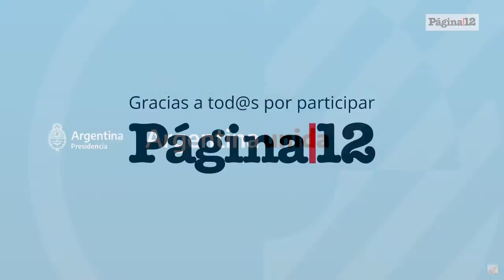🔴EN VIVO | Elizabeth Gómez Alcorta y Claudio Moroni presentan "Registradas"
El presidente Alberto Fernández encabezará este lunes en la Casa Rosada el anuncio del Programa "Registradas" (Recuperación Económica, Generación de Empleo e Inclusión Social), que promueve la reducción de la informalidad en el sector de las trabajadoras de casas particulares y garantiza su acceso y permanencia a un empleo registrado.

Por la implementación de este programa, el Estado nacional paga una parte del sueldo de la trabajadora durante 6 meses, mientras la parte empleadora debe registrarla y pagar sus aportes, contribuciones, ART y el porcentaje del sueldo restante.

Además, se abre una cuenta sueldo gratuita a nombre de la trabajadora en el Banco Nación y allí se transfiere el sueldo, detalló Presidencia.